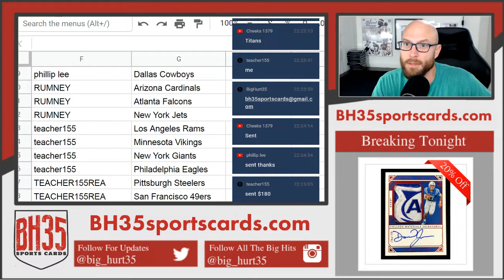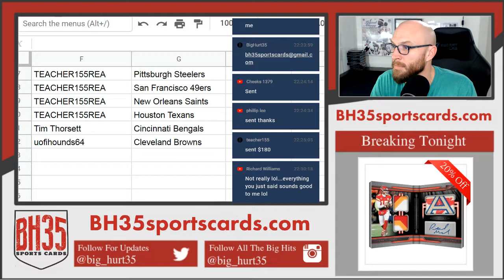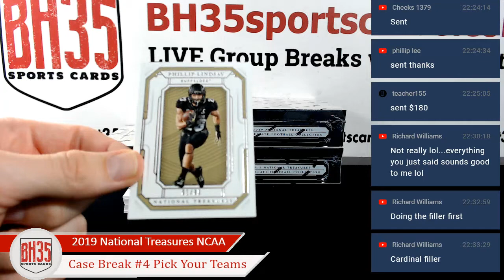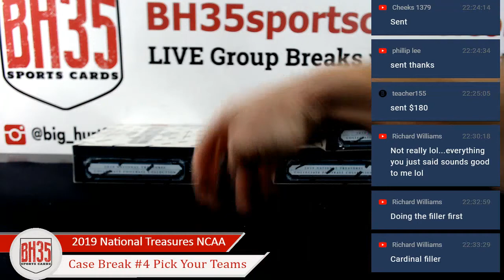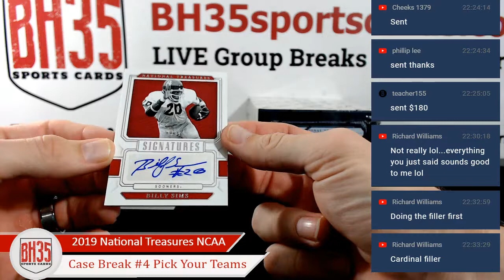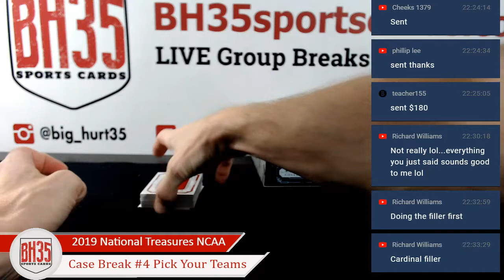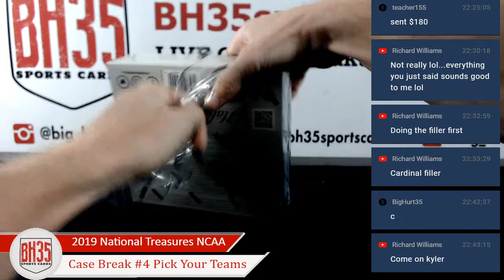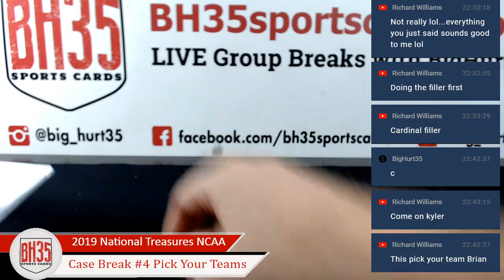2019 Panini National Treasures College Football | 4 Box Case Break #4 Pick Your Teams